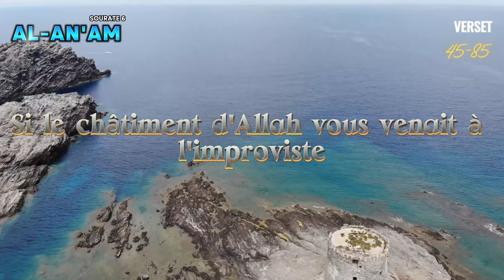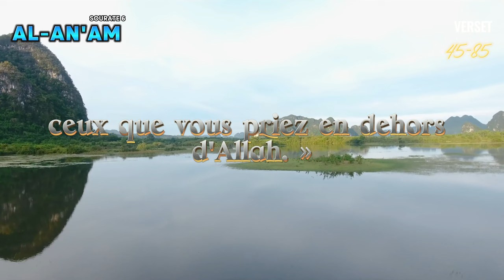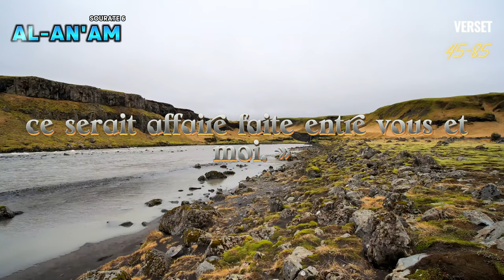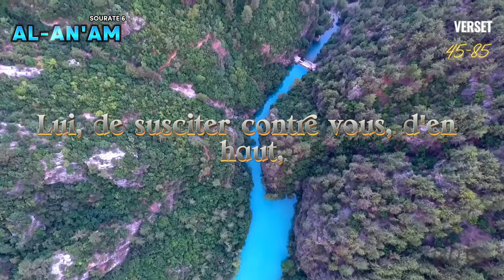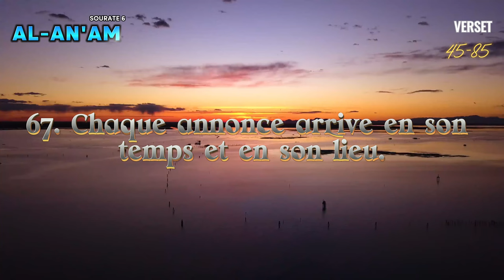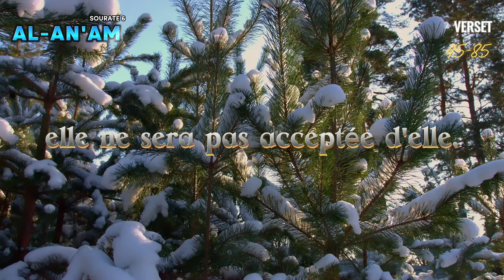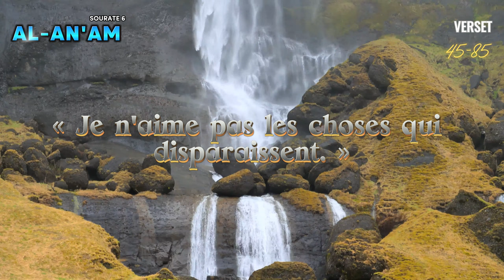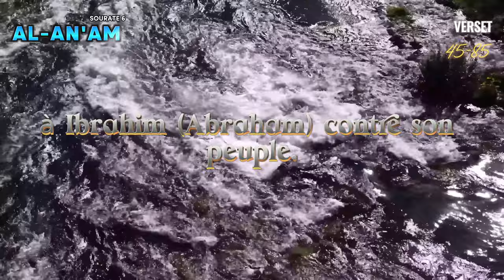Coran FR, Sourate 6, Al An'Am 45-85